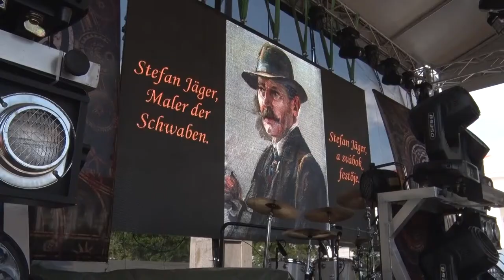Német hagyományok és progresszív jazz egy napon - Pünkösdi Fesztivál, Szekszárd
A pünkösd a németség ünnepe is, ennek megfelelően a szervezők számos hagyományőrző elemet is beépítettek a programok közé. Az egyik ilyen, a mecseknádasdi fúvószenekar előadás volt, akiknek programjában Stefan Jegernek a svábság festőjének képeire  irt darabok hangzottak el.  Az idei Hal és Vad Ünnep minden előzetes várakozást felül múlott - mondta a 4 nap eseményeinek értékelésében Berlinger Attila a Babits Mihály Kulturális Központ igazgatója.